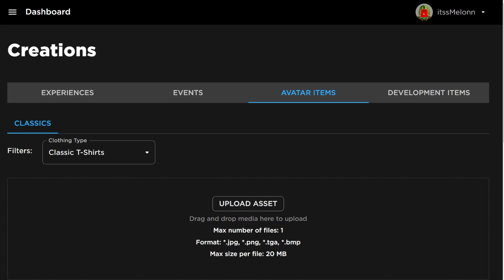*NEW* WORKING CODES Anime World Tower Defense IN SEPTEMBER! ROBLOX Anime World Tower Defense CODES